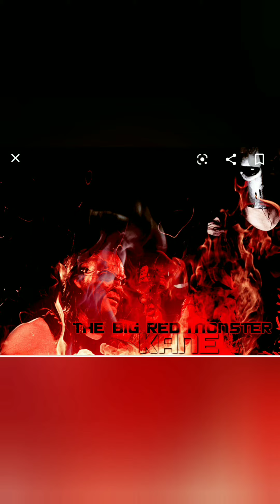Cool pic of WWE Kane like and sub for more plz for korbon and Jason Johnson lol 👊